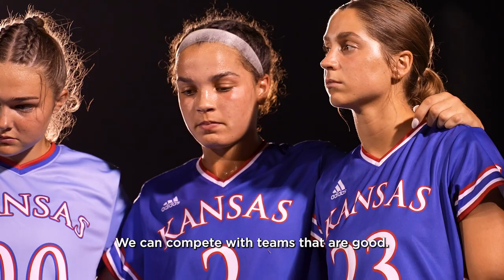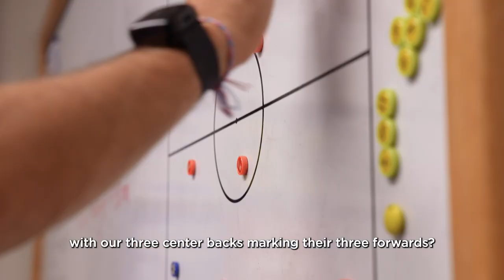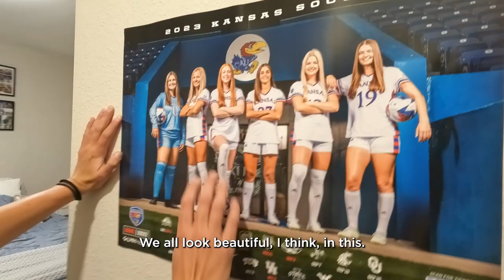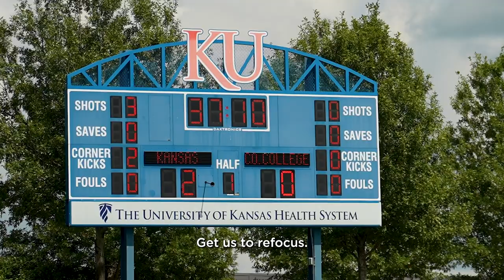Jayhawk Life | Season 2 | Kansas Soccer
Step onto the pitch, into the coaches’ office, check out the players’ living space, facilities and more in an all-access, behind the scenes journey with Kansas Soccer.

In the latest season of Jayhawk Life, get exclusive insight to the incredible dedication and effort it takes to be a Student Athlete and Coach at the University of Kansas.

Watch on the KU Athletics YouTube page and KU Women’s Soccer’s social channels.